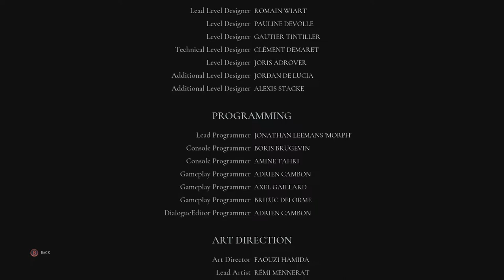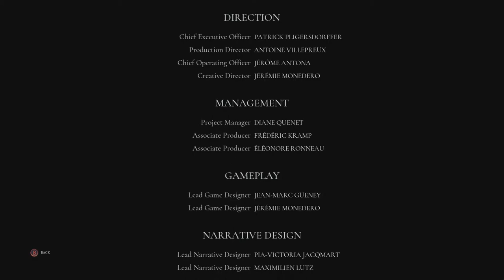Call of Cthulu part 43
So I forgot to render this, so I just decided to release this on a monday because reasons. Anyway, this is the end of my Call of Cthulu playthrough, I may play a no occultism run at some point, but that will be in the far future when I no longer remember every detail about this game.